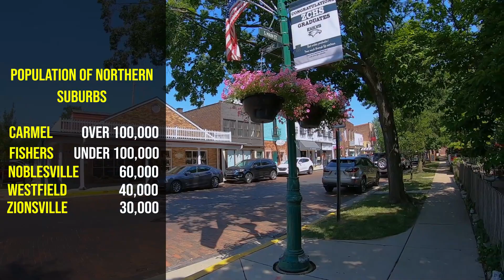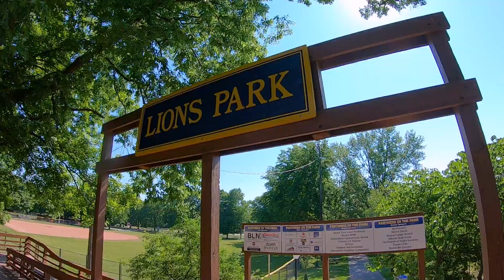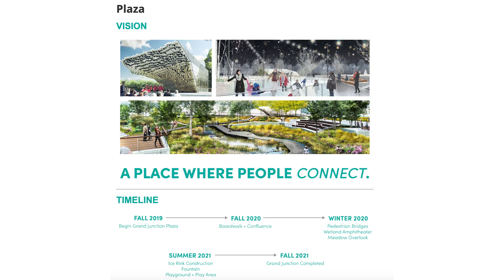Moving To Indianapolis Indiana | How To Get To Know The Northern Suburbs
Moving to Indianapolis Indiana... How to get to know the northern suburbs.  If you're thinkinig about moving to Indianapolis, Indiana or at least one of the cities surrounding it, it can be difficult to figure out how to get to know the area. Indianapolis Indiana is bigger than what most people think and there are a number of cities that surround it.  The cities on the north side have been some of the most popular places to live. Cities like Carmel, Fishers, Westfield, Zionsville, and Noblesville.  They aren't near the size of Indianapolis but are still large enough to overwhelm someone when trying to get a feel for what it might be like living there.  In this video we won't explore moving to Indianapolis Indiana so much as we will talk about moving to the other cities like Carmel, Fishers, Westfield, Zionsville, and Noblesville.  And, how someone could get to know them better in a short amount of time.